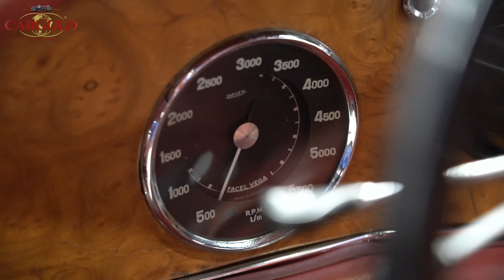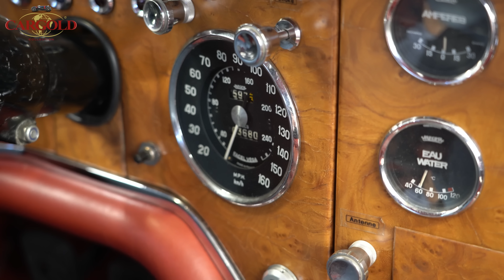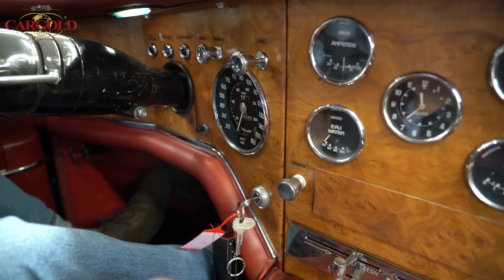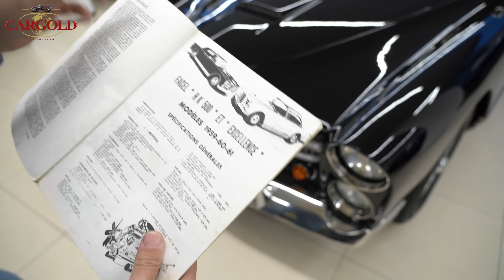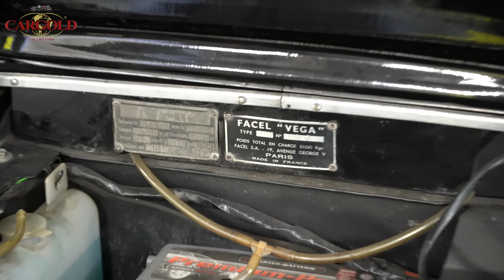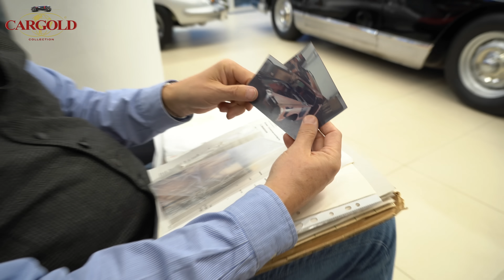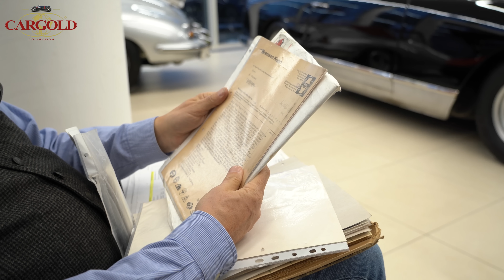Facel Vega HK500, 1959, Französischer Luxus mit brachialer Leistung, Rariät aus Familienbesitz